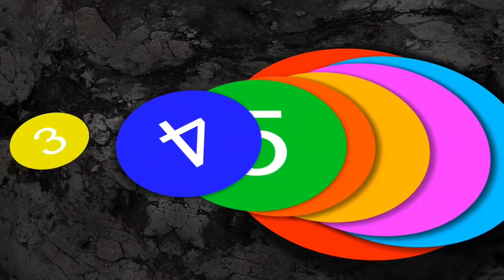दमोह जिले के दिन भर के 10 मुख्य समाचार सुपरफास्ट अंदाज में देखें शहर की दिनभर की 10 बड़ी खबरें